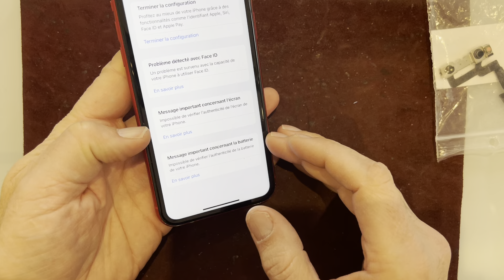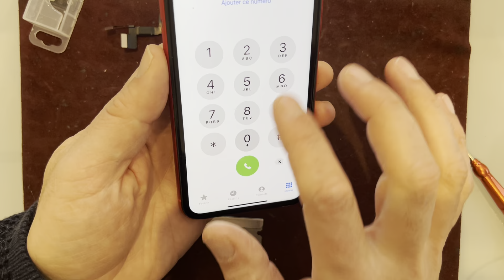iPhone 11 caméra avant qui joue aux fantômes. Elle est toute floue on va la changer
Aujourd’hui on va changer une caméra avant qui est complètement Hs sur un iPhone 11